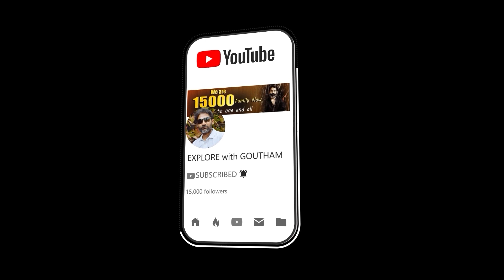Hyderabad to Vizag Flight Journey | Amazing Visuals | Explore with Goutham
In this video you can watch mesmerising views of clouds shot from Flight travelled from Hyderabad to Vizag...

hope you all enjoy this never before visuals...